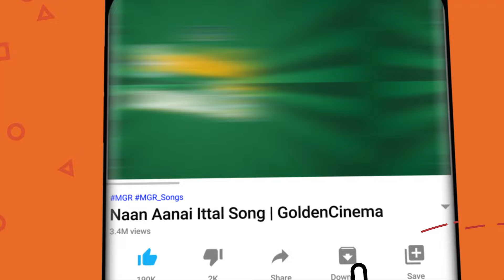பிரிவை தாங்கமுடியாமல் கேட்கும் சோக பாடல்கள் | 60s Sad Songs | Tms Sad Songs | Kannadhasan Sad Songs